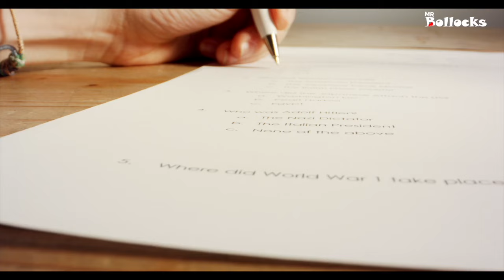Forklift.com is the all new HONEST online dating site - NOT. This very funny video exposes the truth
Let the farce begin and the jokes roll as this very funny video explores the exciting world of online dating which is tested as 100 women battle it out to win a date with the hunk, Hank. Who will win and will the date be successful?

FORKLIFT.com is the all new, HONEST online dating website which exposes the real story behind the men and women that use these portals and especially the more senior people. In this video 100 women aged between 40 and 60 years old battle it out to win a date with toy boy, 25 year old hunk, Hank. Who will win and will the date be successful?

The story
Right here, are 100 women. And they range from the age of 40 through to 60
Today, they are going to battle it out for our gorgeous Toy Boy, 25 year old hunk, Hank. One lucky women will spend a romantic long weekend with Hank in the blackened streets of Burnley at the hotel, Dive and Dick later.
These women have been chosen at random from the dating website, Forklift.com. The site for pigs looking for love. For girls who need a forklift to crane them into hotel rooms. Women with the face of angels and the body of oversized asteroids. Yes, they are coming for you boys and you are the crater

So. Let’s meet Hank?
Hank is our 25 year old disco DJ who can back flip off of walls, skydive from 8,000ft with or without a parachute, glide like an eagle, dress like a samurai woman and fake like a Yellowstone bison.
Hank is to testosterone what Velociraptors are to carnivores.
Hank could pilot a helicopter aged 7, he won Le Mans at 9 and all after his Phd (pic of baby) redefined our understanding of God.
Hanks over riding ambition is to - one day - be James Bond
So, we spoke to Hank and this is what he had to say.
(Pic of Hank saying nothing)
Brilliant. Well said Hank. Our forklift angels are in for a real treat.

Before we came on air, each of our lucky hopefuls was asked to complete a compatibility questionnaire
We asked them a series of twenty questions which included
Do they yearn for the Vineyard lifestyle?
Do they like a positive outlook in life?
Do they take long walks in the country, find a pub and have a sip of wine?
Do they rate highly on emotional intelligence?
Unfortunately, none of our girls recorded a single point. But three lucky hopefuls nearly spelt their names correctly.

So let’s meet our three gorgeous finalists
First we have
Kaz. Kaz is a stunning 4’1” She has kids but doesn’t want them and she has a degree from Oxford University
As Kaz says
I want to share journey called life. I love lovie and sharey. One night thingy not for me-ee. Showy of my feelings. I want kissed. Everywhere and anywhere. In policeman
Next we have
Neide
Neidi is a gorgeous 6’. She loves small animals. She eats everything and she has no pets.
For Neidi’s
She is at the Gym everyday, she loves staying in with a glass of wine or taking long walks. She has never smoked. And for her, men showing topless pictures or gym shots, tattoos and smokers. Well they’re not for her
And finally we have
Sepherine
Sepherine is a 5ft 7inch beauty with a slender 8stone perfectly shaped, figure. She wants to find her last, first date. Laugh till it hurts. She seeks a man who is loyal, caring and - as she says - please show yourself - no not in that way. Cheeky. Whilst she says she is shy at first she knows how to rave.

So now it’s over to Hank our starlet hunk. The man for the moment. The toy boy who offers to answer all the dreams of one lucky lady. Who will that be. Which of our beauties will he choose.
And choose he did. After a long period of careful consideration, a time that seemed endless and offered no conclusion, finally Hank lifted a finger and he pointed purposely at the portrait of Kaz whilst he muttered, I like the brainy ones.
So there we have it. forklift.com brings together 2 more lucky lovers. But will they find compatibility and live happily ever after. Let’s find out.

We caught up with our doggie duo who had bicycled off to Burnley for their romantic weekend together. And this is the moment they first met
(Elephant comes bounding along)
Umm. Not quite sure what is happening here. Is that Kaz?
Just trying to seek confirmation here (shots of camera crew and producers)
What? Yes? Kas is…Kas is an elephant? But what about her pictures. She was lush.
Oh dear. What has…is that Hank? What has happened to hank? Did Kas sit on him? He did?
So there you have it folks, a couple who will live happily ever after. Hank is now the great crator, housing the magnificent, earth bound asteroid, Kas.
forklift.com once again delivers. And the impact is resounding. As the nation celebrates, the ripples of love, romance and idyllic futures sweep across the beautiful human landscape.